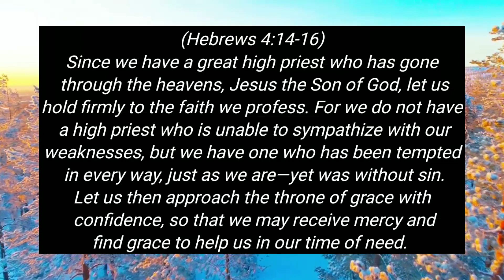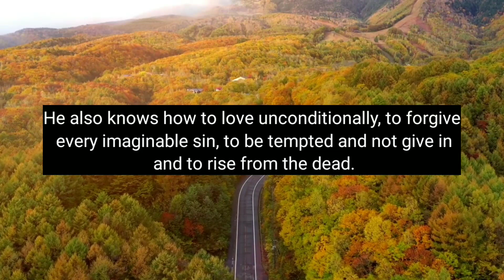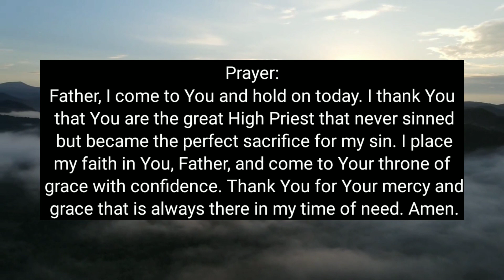HOLD ON – Daily Devotional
Daily Bread Devotional:
Devotional Topic: Hold On

Verse of the Day:  Hebrews 4:14-16 (NIV)

Devotional Message:
(Hebrews 4:14-16)
Since we have a great high priest who has gone through the heavens, Jesus the Son of God, let us hold firmly to the faith we profess. For we do not have a high priest who is unable to sympathize with our weaknesses, but we have one who has been tempted in every way, just as we are—yet was without sin. Let us then approach the throne of grace with confidence, so that we may receive mercy and find grace to help us in our time of need.

Have you ever felt like that’s all you can do? Things are out of control. You are not sure what to do? The question is, “What do you hang on to?” The author of Hebrews says that we should “hold firmly to the faith we profess.” But this is not some “blind” faith. Rather we hold on to a faith that is in a God who cares and empathizes with our situation. Jesus knows what it is to be human, to suffer, to be tempted, to be abandoned, beaten and killed. He also knows how to love unconditionally, to forgive every imaginable sin, to be tempted and not give in and to rise from the dead. Is it no wonder that the author gives one of the most incredible pieces of advice ever given? He writes, “Let us then approach the throne of grace with confidence.” He is suggesting that you can come boldly right into the presence of God without worry of repercussion. And what will you get when you come right into the very presence of God? He promises that you will receive mercy and find grace to help you in your time of need. So today, when you feel anxious or worried, hold on! If you find yourself alone and depressed, hold on! If everything you hear is negative and panic sets in, hold on! If you become angry and bitterness starts to fester, hold on! Hold on to His mercy and grace; they will never fail.

Prayer:
Father, I come to You and hold on today. I thank You that You are the great High Priest that never sinned but became the perfect sacrifice for my sin. I place my faith in You, Father, and come to Your throne of grace with confidence. Thank You for Your mercy and grace that is always there in my time of need. Amen.

LET'S BE FRIENDS:
ENCOURAGING WORDS: